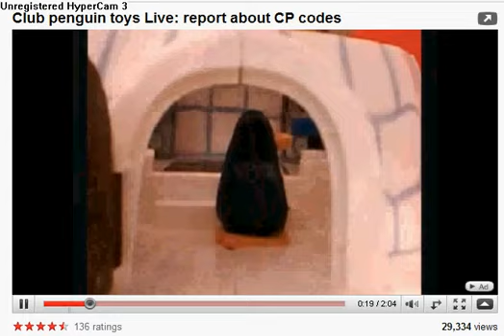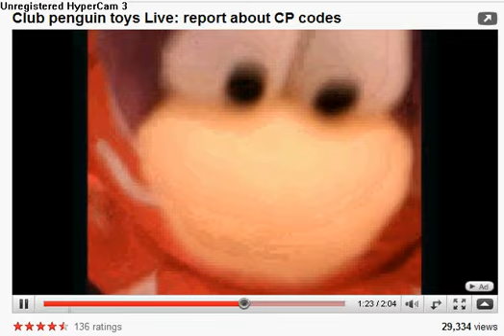Club Penguin Toy Video